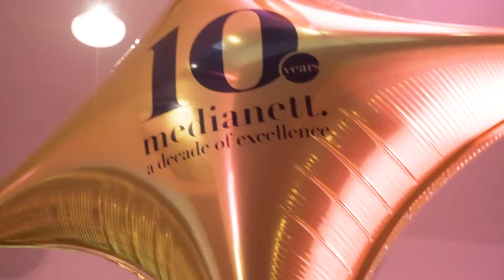Medianett Party - The video